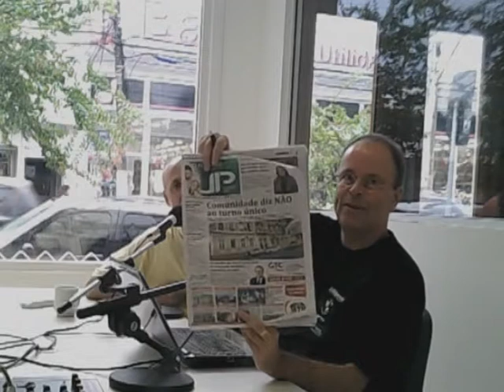Estúdio Aberto - 23.12.2015 bloco 3